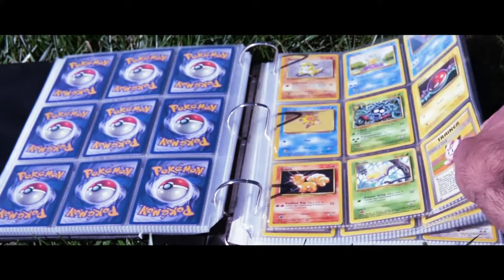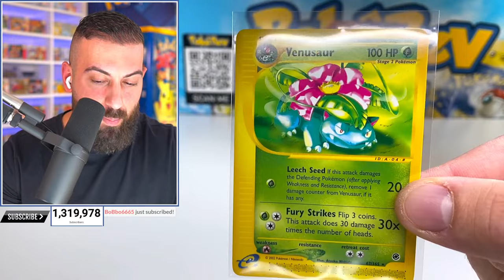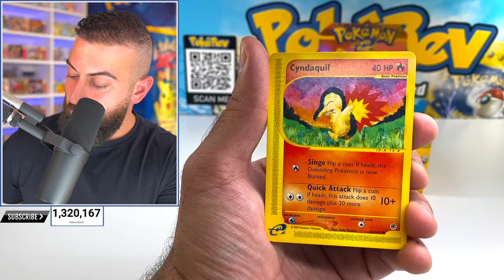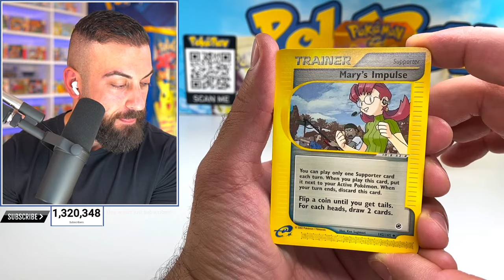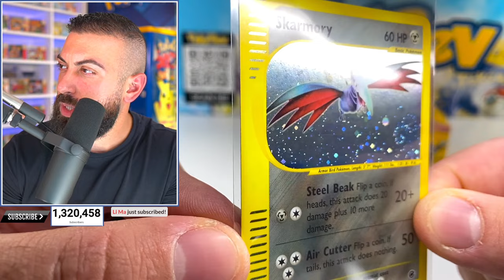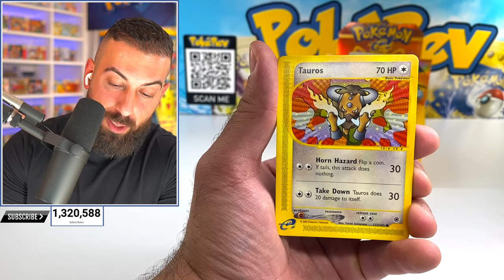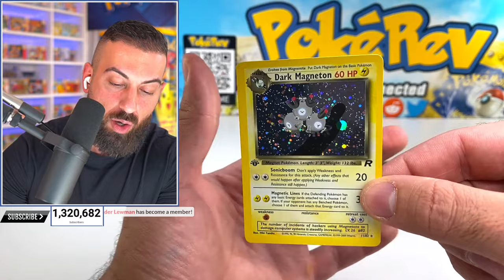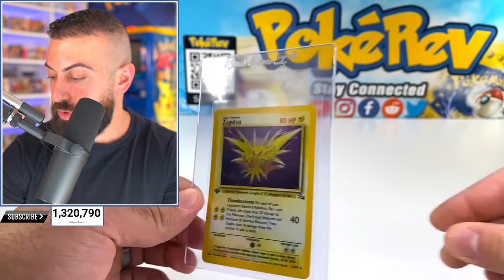I Opened The Greatest $30,000 Pokemon Box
In this live Pokemon cards opening I open one of the rarest boxes of Pokemon cards, Expedition base set which released 20 years ago in 2002. It contains some of the rarest Charizard, Mewtwo, Mew Dragoniate, Blastoise, Venusaur cards, and tons more.

Revealing My Secret Pokemon Cards From Cheapest To Expensive
🎉 1) Dragonmaster
I Opened The Rarest $10,000 Pokemon Pack...Then Disaster Struck
🎉 1) Bkdevil
Costco Sold Me ERROR Pokemon Cards!
🎉 1) GoodContentYT
My Quest For The Rarest Umbreon Pokemon Card Is Finally...
🎉 1) amber Southern - King
It's Never Worth Opening Pokemon Cards...
🎉 1) Ellen Stahr Tønder
2 Hour Pokemon Shopping Spree at Giant Outdoor Mall!
🎉 1) Jeff Dement
I Opened My Rarest Pokemon Blisters...& Then I Pulled It!
🎉 1) 10cJt
I Found Hidden $2,000 Pokemon Cards Stuffed In Snorlax's Belly!
🎉 1) Amanda Reynolds 2) Boggyb25
I FOUND a GIANT $500 Pokemon Box With The BEST PACKS!
🎉 1) Brandon Vorhes
Opening 100 Hidden Fates Packs to Find THIS! ($1,600)
🎉 1) PokeZard
I Opened My Pokemon Storage Closet & Found This...
🎉 1) Major Donohoe
THIS IS HUGE! Pokemon Box Found ONLY at Sam's Club
🎉 1) SD-Trial
I GRADED EVERY POKEMON CARD!
🎉 1) MiniGeneius